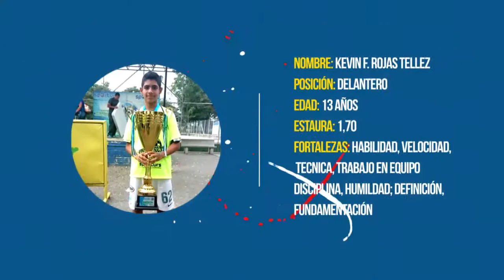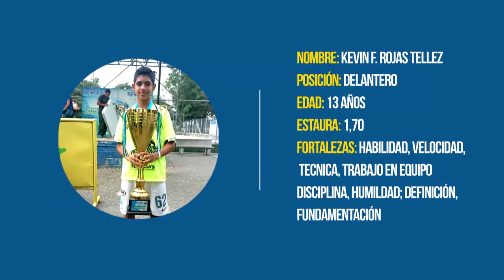Goles Kevin Fernando Rojas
Goles Kevin  Rojas